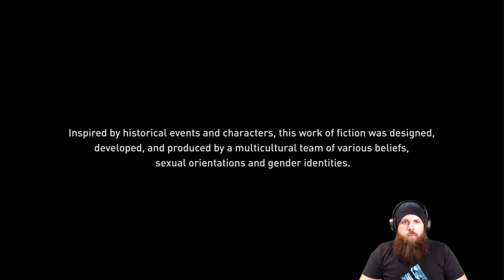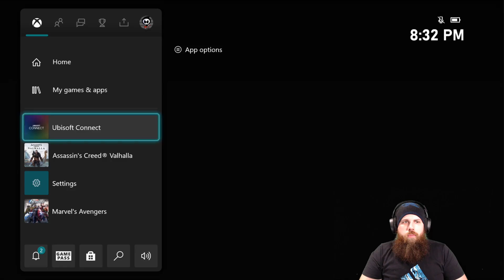Lets Play Assassins Creed Valhalla!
The Fifteenth Episode on Drengr Difficulty!!!